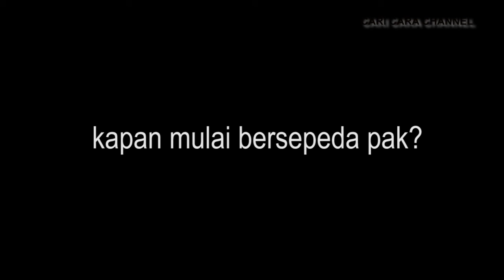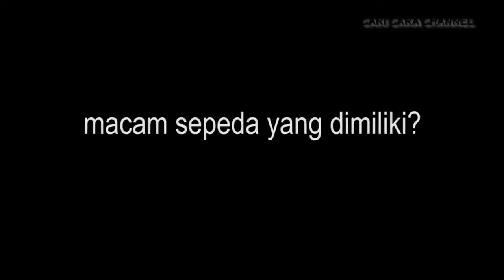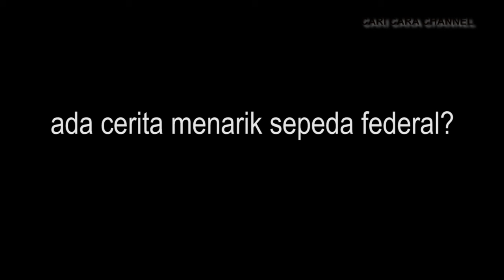sepeda federal bob cat federal tuban